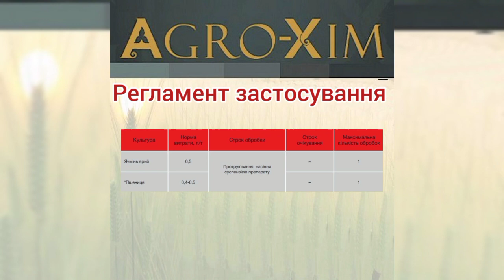Протруйник Тебун-Ультра для насіння ячменю ярого, пшениці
Системний фунгіцид для протруювання насіння профілактичної та лікувальної дії для захисту зернових від грибних захворювань.

Діюча речовина: тебуконазол, 60 г/л

ПЕРЕВАГИ

1. Захищає насіння, проростки та рослини від широкого спектру збудників хвороб, які присутні на насінні та в ґрунті
2. Довготривалий ефект фунгіцидної дії дозволяє ефективно контролювати розвиток хвороб листя на початку розвитку рослин та нерідко зменшити кількість обробок рослин фунгіцидами, або повністю виключити їх (на ярих культурах)
3. При обробці насіння можна застосовувати протруйник сумісно з іншими препаратами інсектицидної та стимулюючої дії, які мають реакцію середовища близьку до нейтральної
4. Низька норма витрати, найкращий вибір у співвідношенні “ціна-якість”
5. Препарат у своєму складі містить фарбник червоного кольору (кращий контроль якості протруєння) та плівкоутворювач (захист насіння від мікротравм)
6. Має ретардартні властивості, покращує зимостійкість та посухостійкість завдяки розвитку кореневої системи